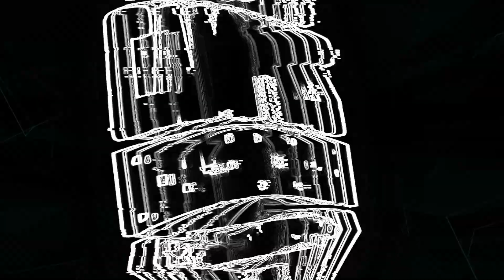[Highlights] PMCC Bangladesh 2021 | Online Qualifier - Day 5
Relive the best PUBG MOBILE Moments & watch top PUBG MOBILE plays from Day 5 of PMCC Bangladesh Online Qualifiers 2021!

Don't forget to watch PUBG MOBILE Campus Championship matches & broadcast LIVE on Facebook & Youtube!